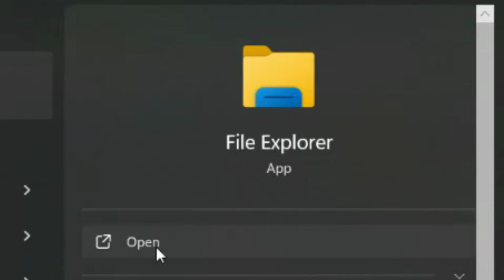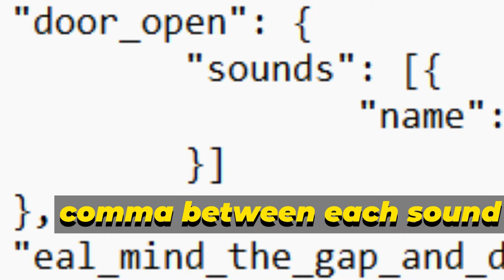BEGINNER GUIDE for Train ANNOUNCEMENTS with this Mod! (Minecraft Transit Railway Mod)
This is a completely beginner guide to making train announcements using the Minecraft Transit Railway (MTR) mod.

Chapters:
0:00 Introduction
0:05 Resource Pack
0:22 pack.mcmeta
0:34 More folders
0:51 sounds.json
1:13 Opening Minecraft
1:19 Loading Resource Pack
1:25 Schedule sensors and command blocks
1:57 Finish!

If you're new to the channel, MCTransport is a YouTube channel that provides Minecraft transport tutorials, tips and tricks to transport fans, and the videos are mainly about the Minecraft Transit Railway mod.